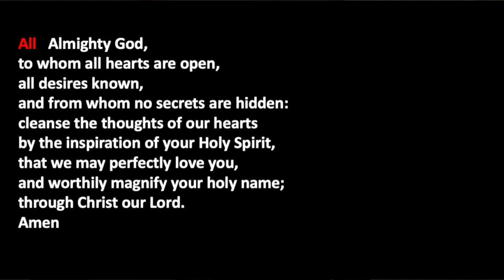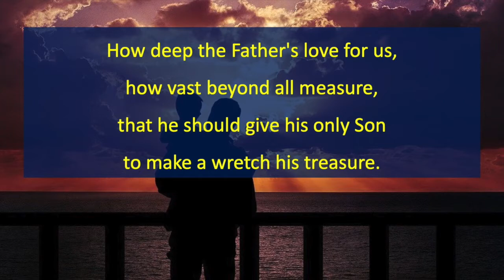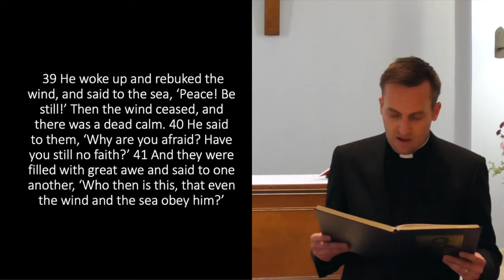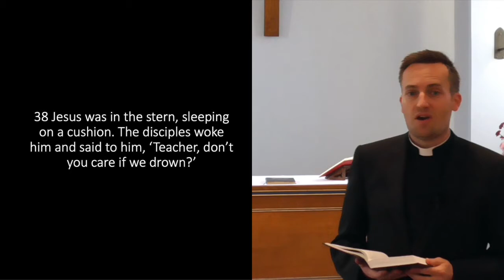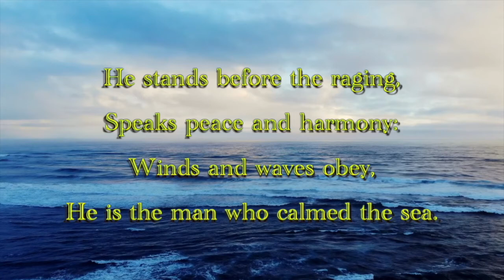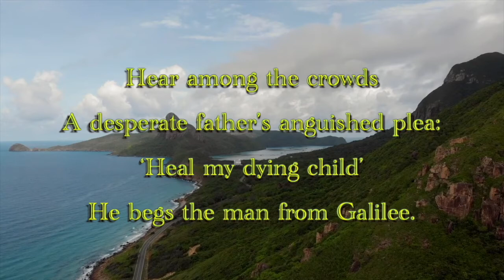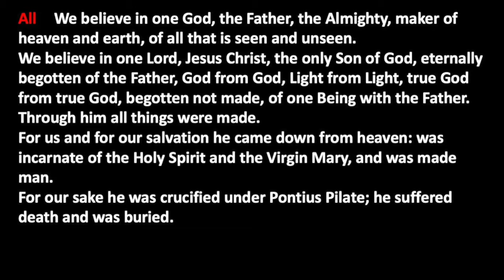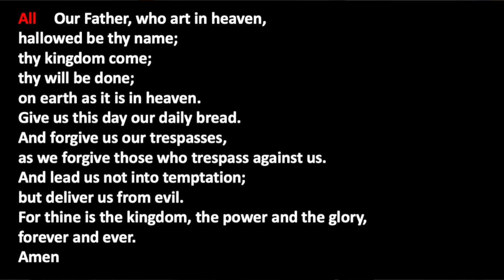Online Service. Trinity 3. 20th June 2021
Welcome to our online service with hymns, children's material, readings, prayers and sermon

Music by St. Martin's in the fields with the Church of England

St. Peter's, West Blatchington is in the city of Brighton & Hove and in the Diocese of Chichester